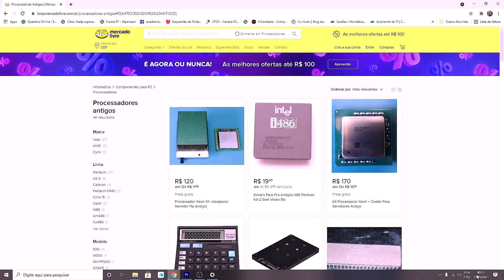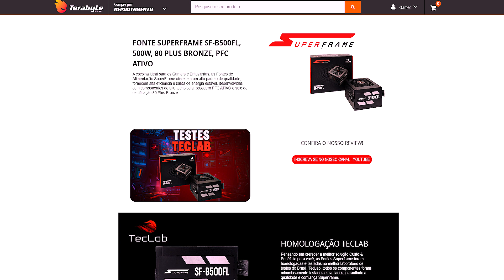Como transformar seu PC VELHO em um PC GAMER!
E aí meus famigerados!? Tudo bem com vocês?!

PC VELHO NUNCA MAIS!

Meu nome é Léo Torres, eh hoje eu venho mostrar para você, DICAS! Dicas de como escolher as peças corretas para deixar seu PC VELHO em um PC GAMER!

Não esqueça de deixar o seu like e compartilhar!

Se você curte a Terabyte e hardware em geral, aqui é o seu lugar!

A criação deste canal tem por objetivo levar informações atualizadas, além de todo meu conhecimento de HARDWARE adquirido ao longo do tempo trabalhando na TERABYTESHOP, analisando as tendências atuais, notícias, reviews, artigos e hardware em geral.